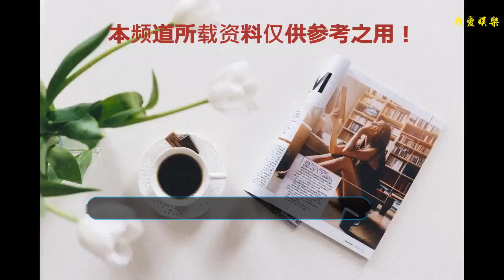憑TVB處境劇的一個角色人氣急升 如今在健身房巧遇多位港劇綠葉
點擊右上角“關注”每天了解最新TVB資訊
    自從加入了處境劇《愛回家之開心速遞》之后，藝人許家杰的人氣就持續高企至今。近最近，許家杰更是忙到不可開交，劇接劇地忙過不停。不過，向來喜歡鍛煉的他，仍然不忘抽時間健身保持完美身型。
    日前，他就在社交網上載了照片及短片與網友及粉絲分享，原來自己在健身房碰到「大小姐」林淑敏、郭政鴻和黃建東，全是觀眾熟悉的港劇臉，認真熱鬧了。
    而在許家杰分享的健身短片中，只見他玩起吊環，雙手一用力就支撐起整個人，更大玩180度翻身挑戰高難度動作，相當厲害。
    1983年出生的許家杰，據悉在入行前是從事會計工作的。在2009年，他參加了香港先生的競選，最后還奪得了大賽的冠軍。由于在參賽期間，許家杰的表現平平并不算太矚目，因此他奪冠之后被稱為史上一匹后來居上的黑馬。
    賽后，許家杰便簽約在TVB旗下成為藝員正式出道，并開始參與電視劇集的演出。他參演的首部TVB劇集是《讀心神探》，他在劇中是飾演簡浩明一角。
    之后，又陸續參與多部劇集演出，包括《巾幗梟雄之義海豪情》、《女拳》、《誰家灶頭無煙火》、《點解阿Sir系阿Sir》、《花花世界花家姐》、《真相》、《紫禁驚雷》、《萬凰之王》、《結·分@謊情式》、《4 In Love》、《On Call 36小時》等等（不一一列舉）。
    雖然許家杰入行多年，演過不少劇集，但由于在劇中的角色戲份都很少，大多是小配角，比如顧客、朋友、侍衛、路人等之類的閑角，所以一直以來都難以給觀眾留下深刻的印象。
    直到2017年，許家杰加入到處境劇《愛·回家之開心速遞》，在劇中他飾演的送水輝一角令他人氣急升迅速走紅，因此而知名度大增，深得觀眾喜愛及支持。